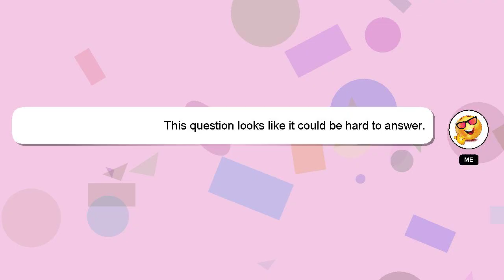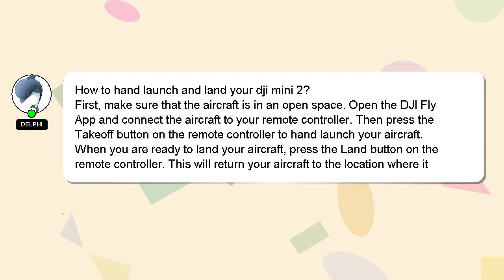How to hand launch and land your dji mini 2?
A short overview of who I am, Nice to meet you, I am Delphi. Let me help you with your questions. - How to hand launch and land your dji mini 2?

A 'heart' from me will indicate my appreciation for your answer.

*2 What we are experimenting :*